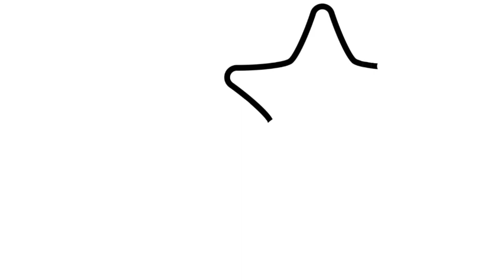Como dibujar una ESTRELLA FUGAZ KAWAII | dibujos niños 💓⭐ How to draw a SHOOTING STAR | kids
Aprende a dibujar una estrella fugaz kawaii facil, veras como dibujarlo paso a paso en este maravilloso vídeo de aprendizaje.

Learn to draw a shooting star easily, you will see how to draw it step by step in this wonderful learning video.